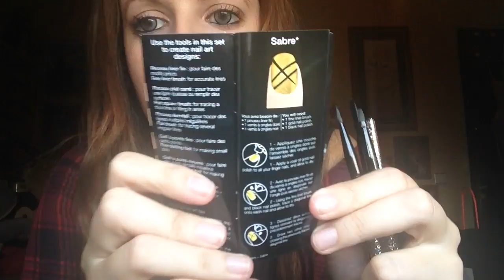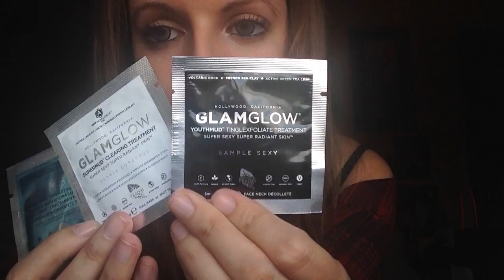SORTEO INTERNACIONAL-Gracias 7000❤️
Compartirlo(opcional)
Dejar 1 comentario por persona:
-¿porque quieres ganar?
-¿que te hace sonreír?
-un vídeo que te gustaría que grabada
Finaliza el día 30 de octubre de 2014
Suerte a todos
y gracias por estar siempre ahí !